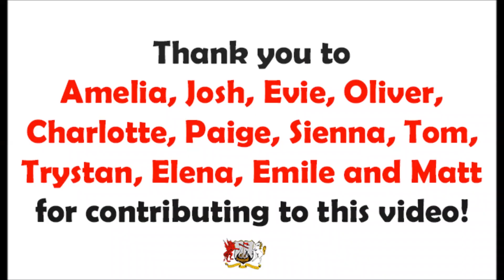Hear from our students 2021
Listen to students from each year group talk about their experiences at Haygrove School.